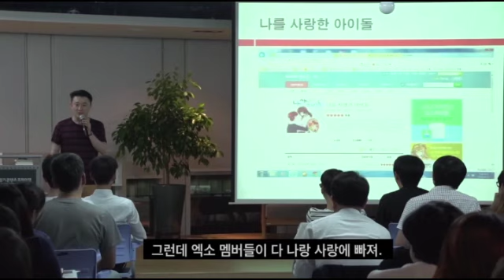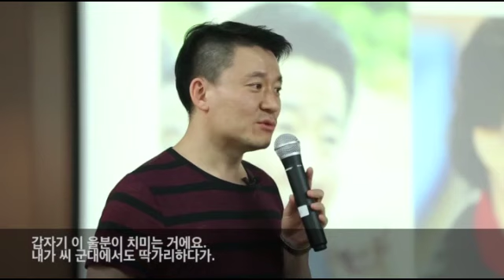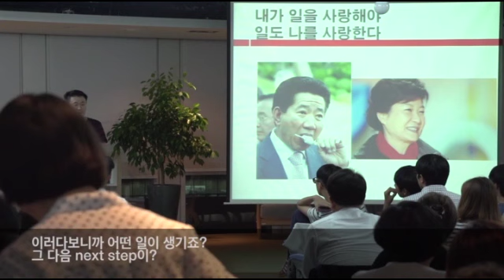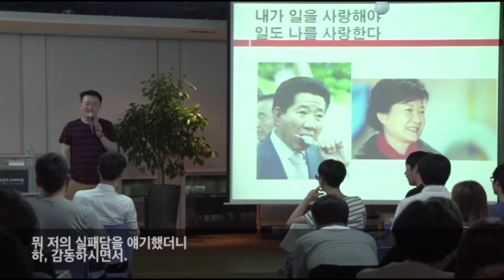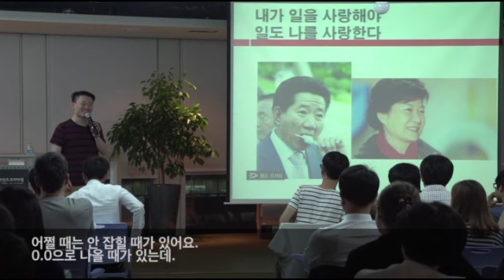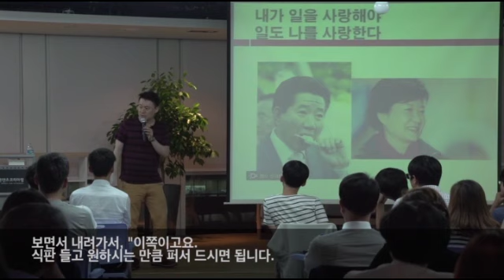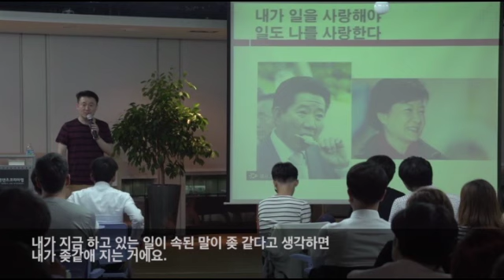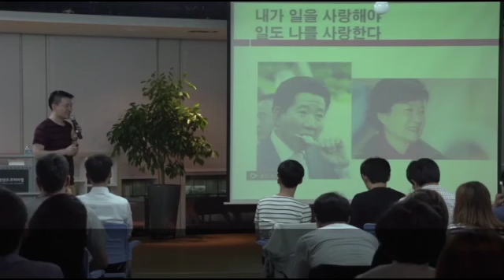[경기 콘텐츠코리아 랩] 창의세미나S - 이재익 PD